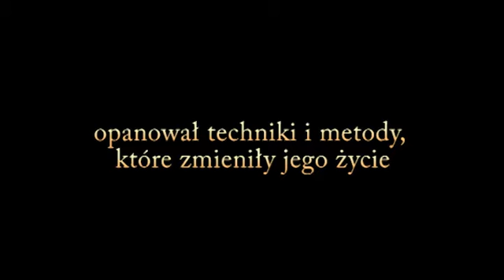Jak radzić sobie z ludźmi, którzy ściągają Cię w dół.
Wykład Joe Vitale z 2009 roku w formie VOD.